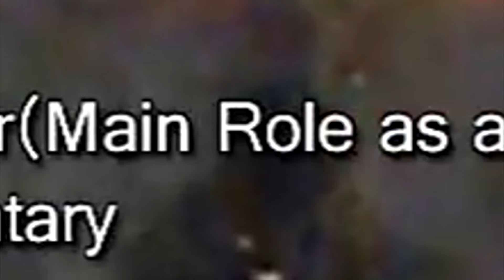THE ALMIGHTY STRANGER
Udja Panchi Kawa Kawa

ˍˍˍˍˍˍˍˍˍˍˍˍˍˍˍˍˍˍˍˍˍˍˍˍˍˍˍˍˍˍˍˍˍˍˍˍˍˍˍˍˍˍˍˍˍˍˍˍˍˍˍˍˍˍˍˍˍˍˍˍˍˍˍˍˍˍˍˍˍˍˍˍˍˍˍˍˍˍˍˍˍˍˍˍˍˍˍˍˍˍˍˍˍˍˍˍ

GAME►

SOURCE►

ˍˍˍˍˍˍˍˍˍˍˍˍˍˍˍˍˍˍˍˍˍˍˍˍˍˍˍˍˍˍˍˍˍˍˍˍˍˍˍˍˍˍˍˍˍˍˍˍˍˍˍˍˍˍˍˍˍˍˍˍˍˍˍˍˍˍˍˍˍˍˍˍˍˍˍˍˍˍˍˍˍˍˍˍˍˍˍˍˍˍˍˍˍˍˍˍˍ